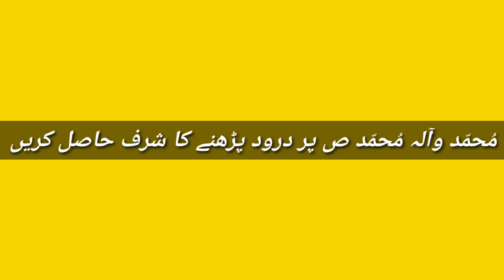Canada Visit Visa Into Work Visa From Pakistan || Every Visa || Hindi/Urdu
786
Aslam o Alaikum today in this video we are talking about how to get a Canadian work visa from Pakistan on a visit or a tourist visa for dull details about that watch this video till the end thanks for here ALLAH A.J HAFIZ
Can Canada tourist visa be converted to Work Visa?
Can I go to Canada with visitor visa and apply for job?
Can I convert visitor visa to PR in Canada?
Which visa allows you to work in Canada?
convert tourist visa to work permit in canada
visitor visa to work permit, canada
2 year work permit canada